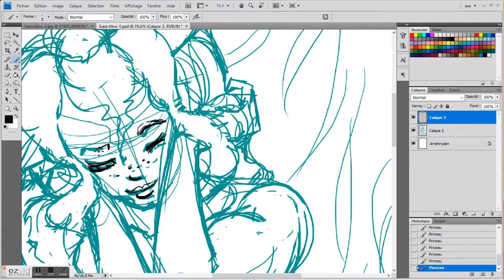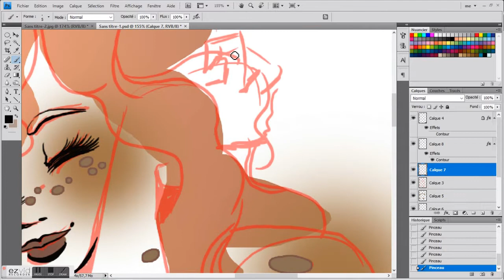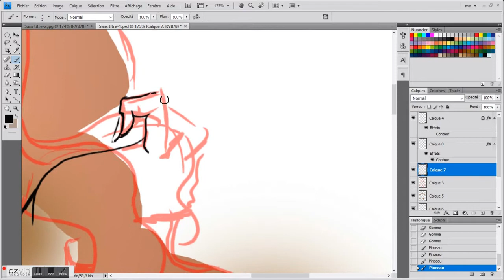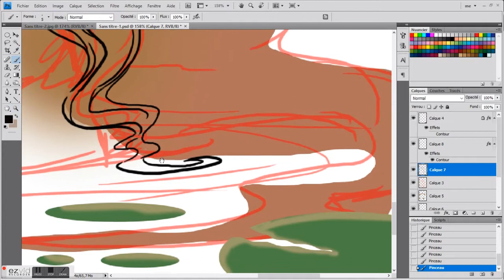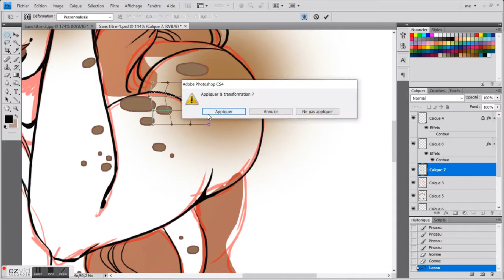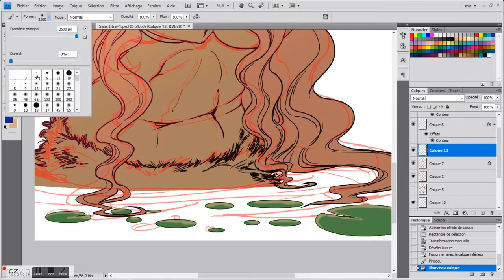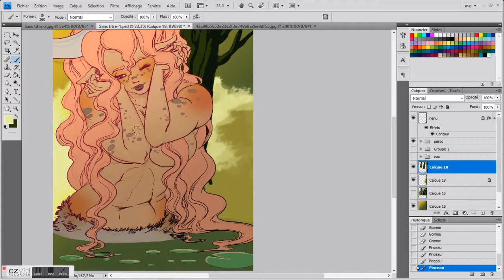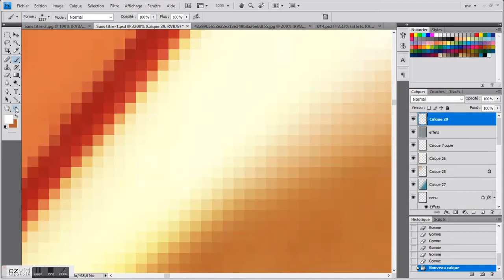Commission collectionneur !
Découvrez le Tip Collectionneur  ! Vous avez un personnage que vous aimeriez voir prendre vie sous mon trait ! Tout en numérique et en couleur.  Au format A5 avec une résolution de 300 dpi uniquement. Profitez en !
Un seul slot de commission sera ouvert par mois ♥
Le Tip collectionneur prend en compte l'accès à toutes les news,  Mythes et Légendes, Playgay, UltimateDate, mais pas le tip mécène.